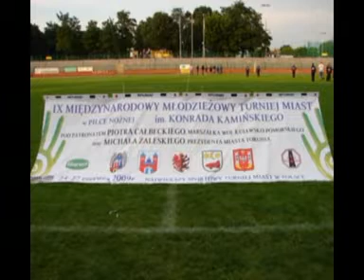Puchar Miast IX edycja - Zdjęcia cz. 1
Zdjęcia z IX edycji międzynarodowego młodzieżowego Turnieju Miast imienia Konrada Kamińskiego, odbywającego się w Toruniu, Inowrocławiu, Chełmży oraz Kowalewie Pomorskim w 2009 r.